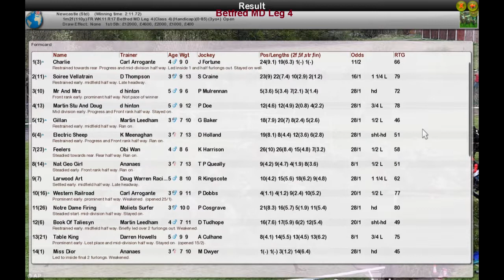FR WK11 R17 Betfred MD Leg 4